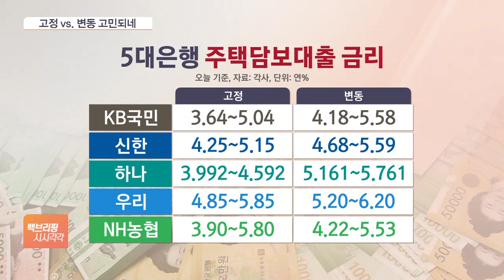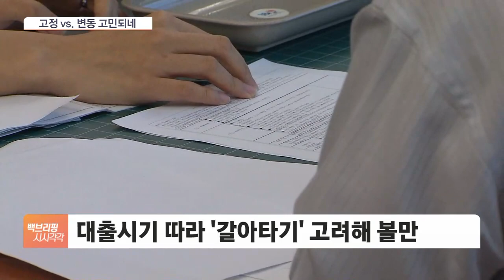금리 인상 종료 기대감에 주담대 3%대로…고정 vs. 변동 고민되네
[앵커]

한국은행이 최근 기준금리를 2번 연달아 동결하면서 금리인상 종료 기대감이 커지고 있죠.

이를 반영하듯 대출금리도 하락세인데, 이 와중에 고정금리로 받을지 변동금리로 받을지 대출자들의 선택지가 복잡해졌습니다.

김기호 기자 연결해 알아보겠습니다.

고정금리와 변동금리 격차가 많이 좁혀졌죠?